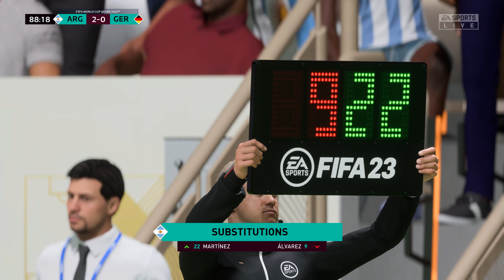FIFA 23 - ARGENTINA vs GERMANY - FIFA World Cup Final 4K Gameplay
FIFA 23 - Argentina vs Germany - FIFA World Cup Final [4K UHD]

⚽ Argentina vs Germany